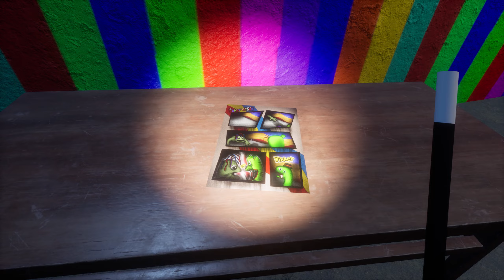Toytopia Full playthrough Gameplay + ALL Jumpscares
Explore the abandon ruins of Toytopia experience the wonders that were once seen at this once amusing attraction. Always check behind your back because something is always lurking near you, meet the varying cast members of Toytopia and try your best to survive.

Credits:
Developer: Combo Bomb Games
Publisher: Mascot Bro Studio